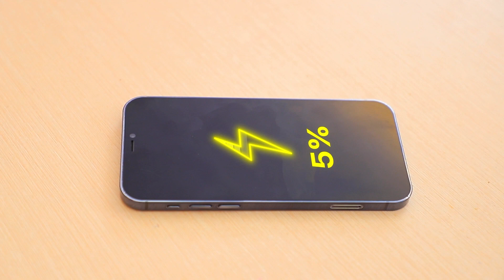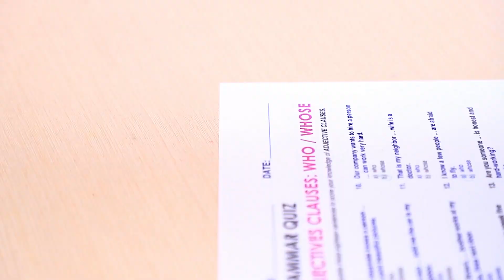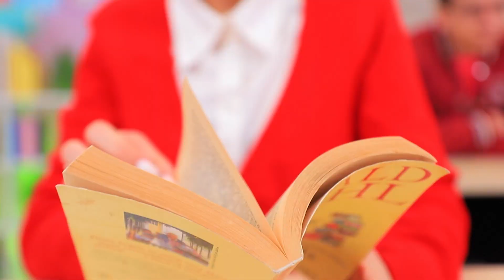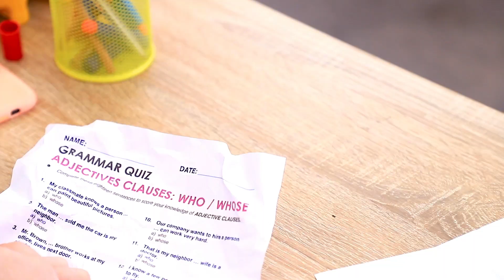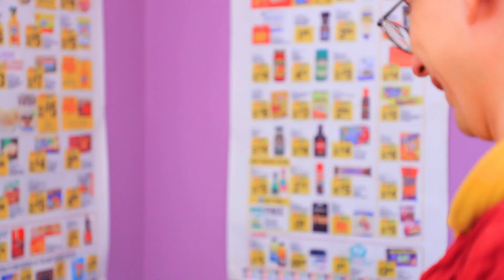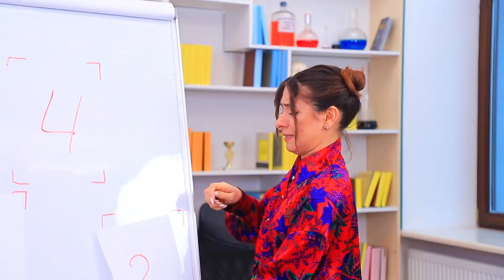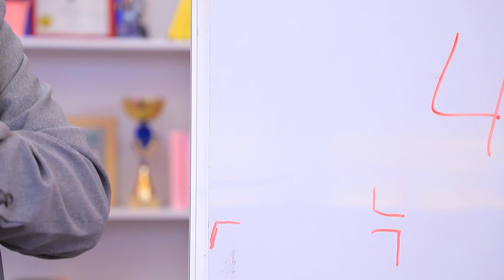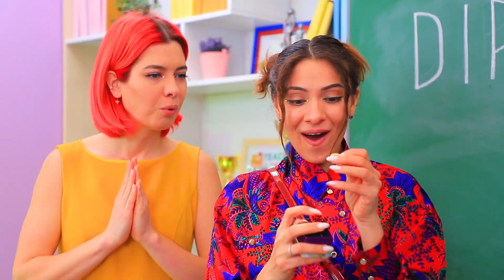Học Sinh Xui Xẻo vs May Mắn vs Siêu May Mắn ở Trường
Ở trường học, tất cả học sinh đều khác nhau: có người thành công, và có người chắc chắn là kẻ thất bại. Nếu bạn hiểu những gì chúng mình đang nói, thì chắc chắn bạn sẽ thích video mới.